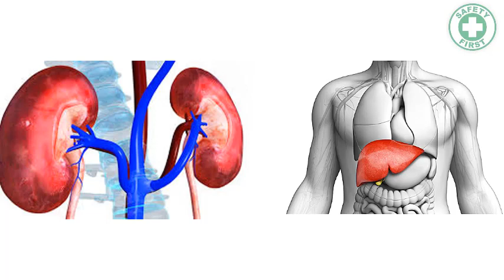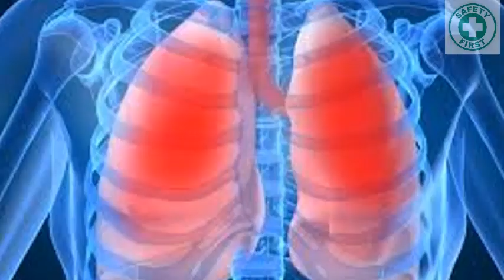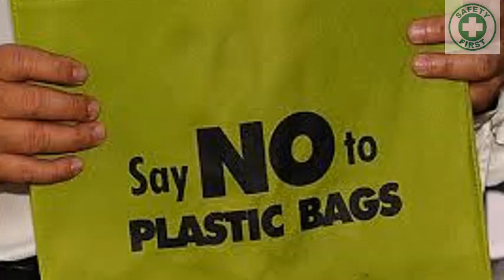Dangers and bad effects of burning plastics